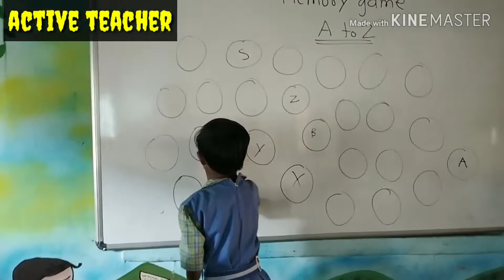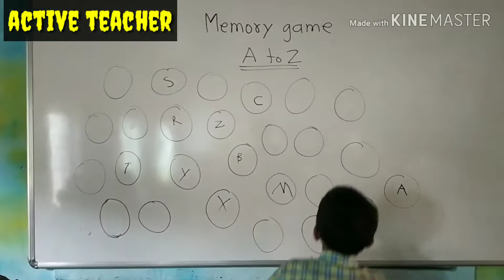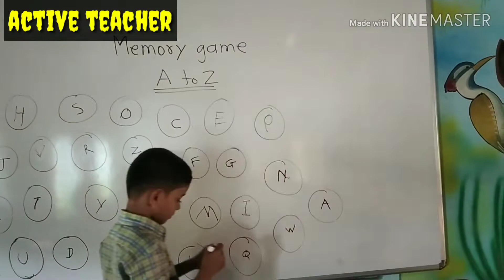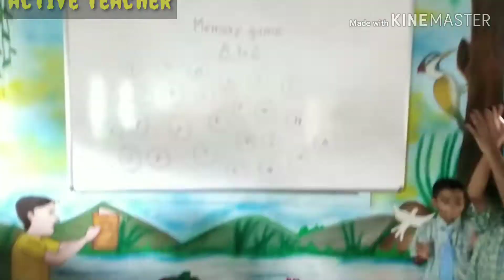मजेशीर बौद्धिक खेळ | Memory game | आनंददायी शनिवार उपक्रम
मित्रहो, हा मस्त बौद्धिक खेळामुळे मुलांना आनंदही मिळेल आणि ज्ञानही मिळेल.